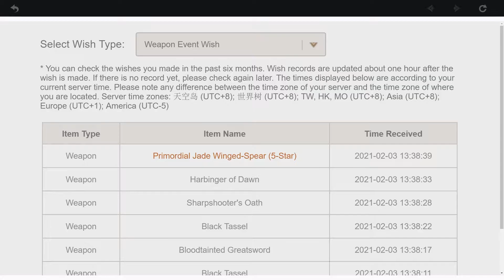Genshin Impact | Eula Summons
My Eula summons which I have been procrastinating about uploading.